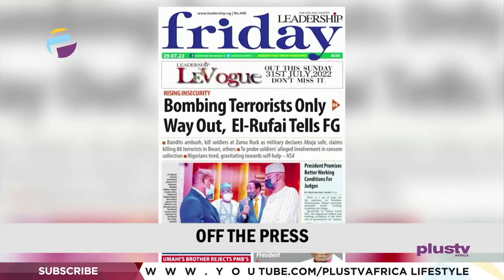IPOB Demands Release Of Nnamdi Kanu | F.G To Commence Compulsory Health Insurance|THE BREAKFAST